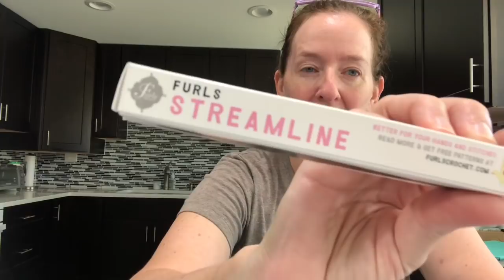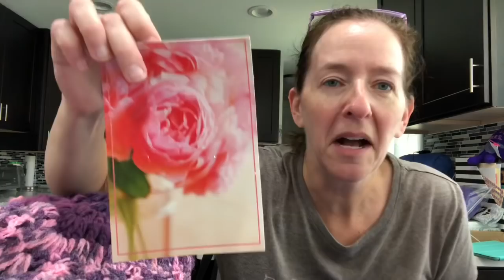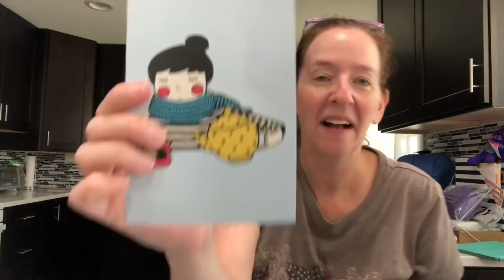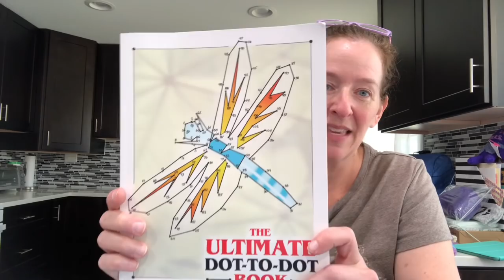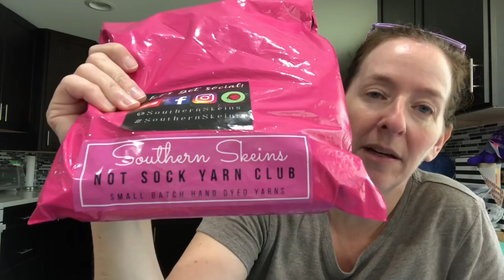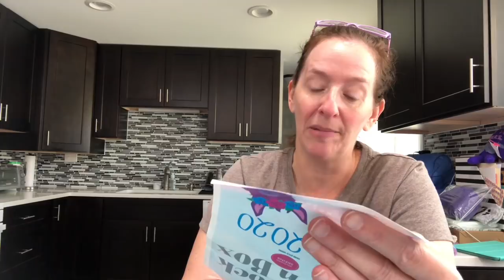Roselikescrochet #131 - Happy Mail, Yarn Haul & an Etsy Shop Update!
On the Yarn Yak agenda:
Happy Mail
Retail Therapy - Hobby Lobby, Michaels
Mary Maxim order
Test patter - chevron virus blanket
Etsy shop update - new stitch markers

Happy Mail
Rose Bass